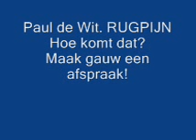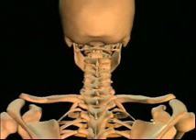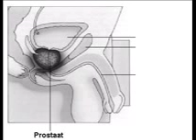Paul De Wit - Rugpijn klachten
Paul heeft Rugpijn, Paul de wit probeert duidleijk te maken hoe dat kan.  Tent, Rugpijn, Linda, Slippers of douchen.  Maar de afspraak komt